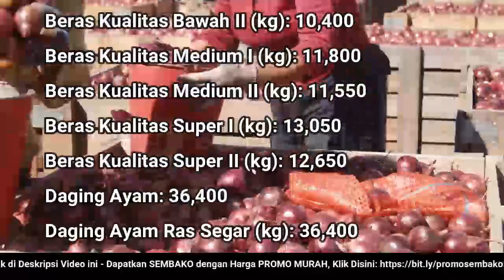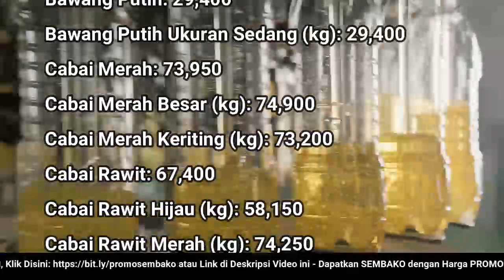🔴 UPDATE: Harga SEMBAKO 28 Juli 2022 Beras, Gula Pasir, Bawang Merah Putih, Cabai Rawit, Daging